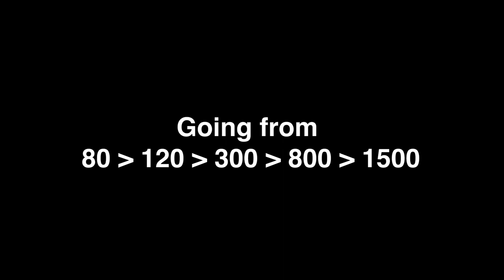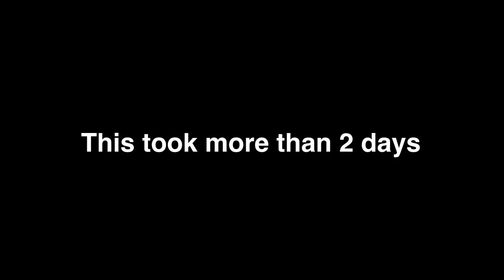Rebuilding a Tsunami SNM 100 - Part 1 - Painting with Spray Cans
Found this used fixie and thought it was a good fixer-upper.

A fixie-upper!

I preferred a darker metallic green, which Tsunami does not yet offer. When you wanna get things your way, you do it yourself.

Featuring Pylox and Orex spray paints.